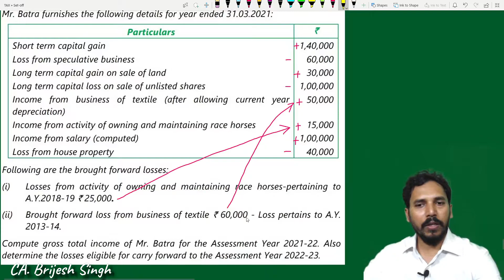Set off and carry forward of losses problem and solution from CA Inter SM (lecture 9) by Brijesh sir